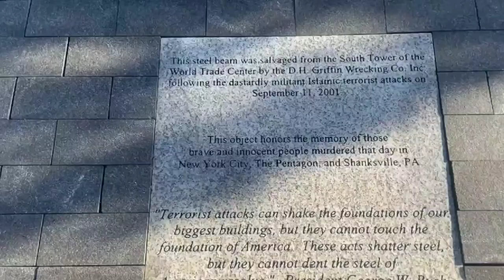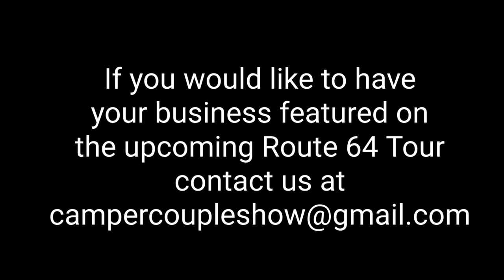A Day in Kernersville NC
We took a break from the Route 64 Tour to enjoy a day in Kernersville NC.  We went to the Vintage market, ate at a fine restaurant and enjoyed some kite flying in the park.  at the end we update you on all our plans for the Route 64 Tour.

About us

We fell in love with each other at an RV show and as a result we fell in love with campers too.  For years we have been going to RV shows and picking out our favorites and dreaming of the day we would be able to have one of our own.  Then in the summer of 2017 after a series of major mishaps (Our car being totaled, pay cuts and layoffs and a trip to the ER) we purchased our first camper, a Jayco Qwest for less than 5000.  Then we began the process of downsizing. Now we are traveling and exploring the RV Lifestyle.

View the whole renovation process

Our Camper : Jayco Qwest
Our Tow vehicle : Lincoln Navigator  (I often say it is like a Ford Expedition in a tuxedo)